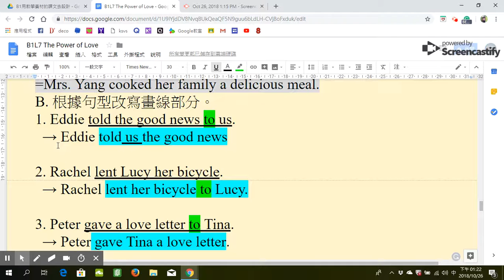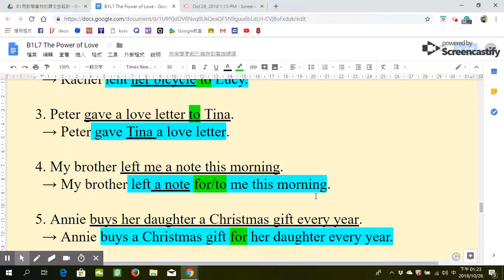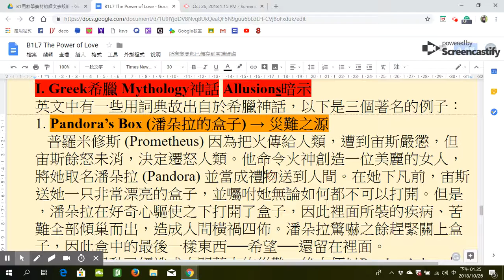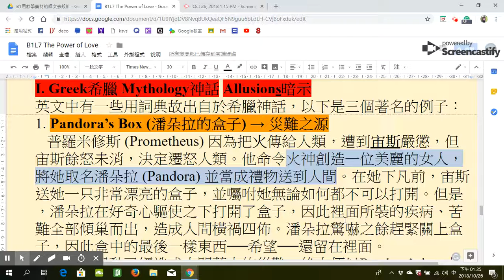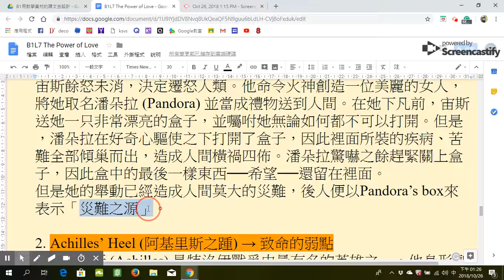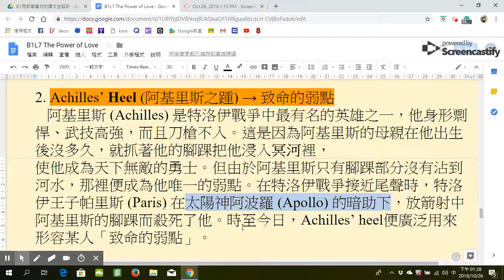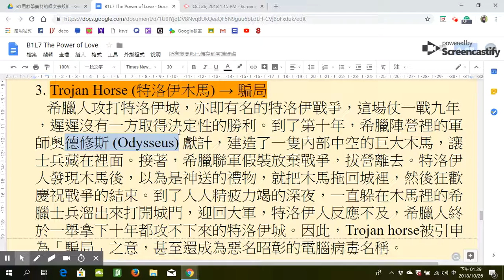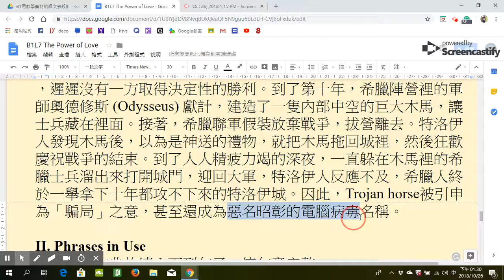東大B1L7文法 II-3 + English Workshop